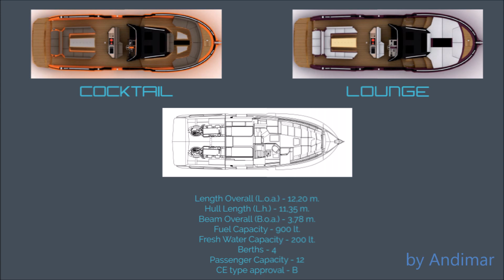CANELLI REVOLUTIO 39 COCKTAIL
PRESENTAZIONE DEL REVOLUTIO 39 COCKTAIL AL 29° NAVIGARE